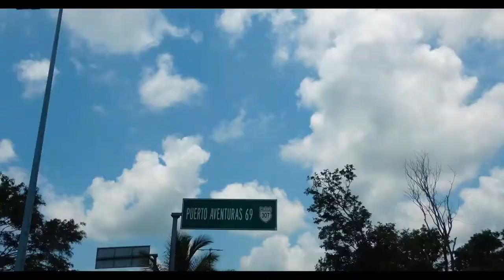DUVY | WORST DAYS (Music Video)